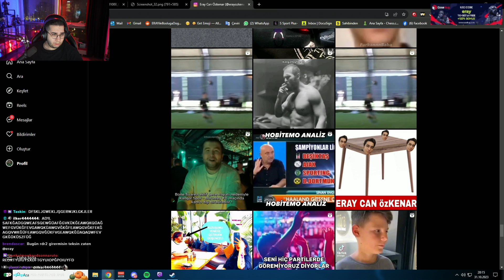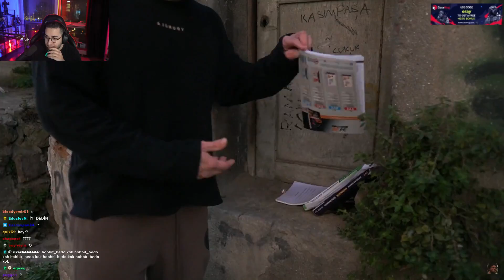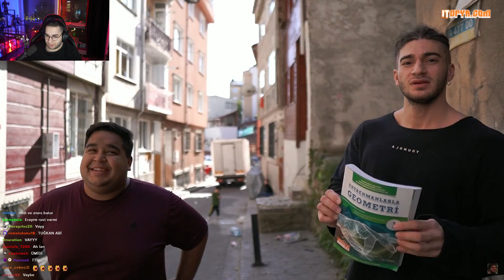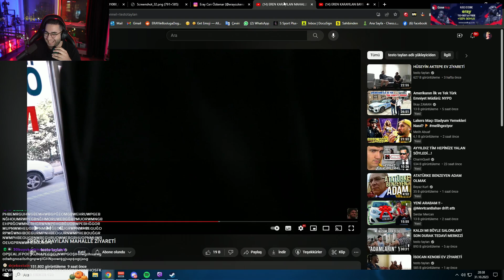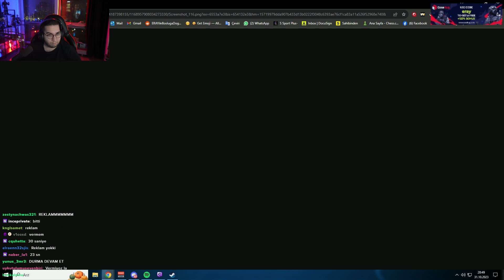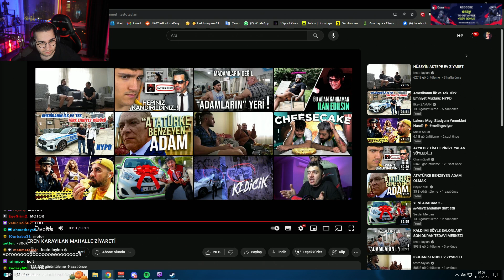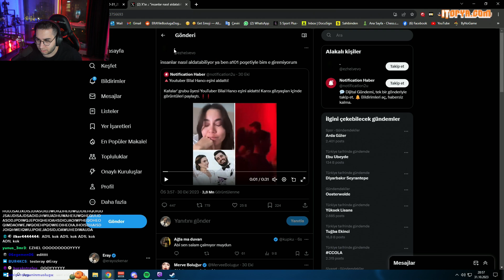Eray, EREN KARAYILAN MAHALLE ZİYARETİ (Testo Taylan) İzliyor (31.10.2023)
Twitch'in sevilen yayıncısı Eray, "EREN KARAYILAN MAHALLE ZİYARETİ" isimli videoyu izliyor.

Kaldırılmasını istediğiniz videolar için 'Telif Atmadan' Bana Ulaşbilirsiniz!